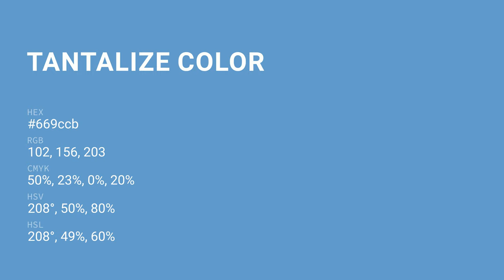Tantalize color 669ccb hex color - Blue color - Warm color 669ccb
What color is Tantalize ? 669ccb hex color - Blue color - Warm color 669ccb

Hex 669ccb Color Code is also known as Tantalize color.

Hex 669ccb Color code in RGB color code model is created after adding 40.00% red color, 61.18% green color and 79.61% blue color.
Hex 669ccb Color code in CMYK color (process color) code model is generated after subtraction of 49% cyan, 23% magenta, 0% yellow and 20% black.